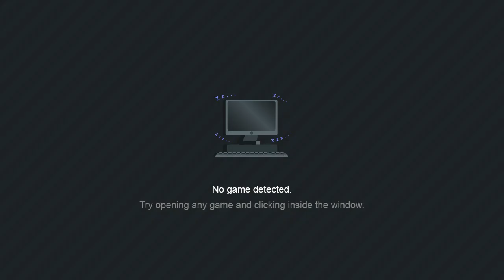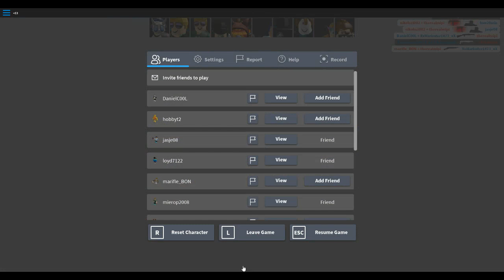Arsenal me and the boys (ft. tom28mie, jasje08, mierop2008, loyd7022)